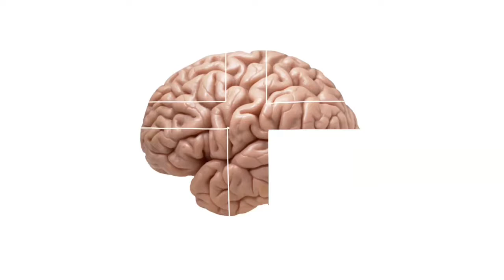Goeiemorgen Verlichting, didactisch liedje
Didactisch liedje over de historische periode van de verlichting.